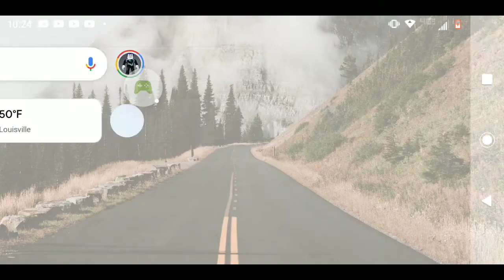The Baby In Yellow - 2022-11-25